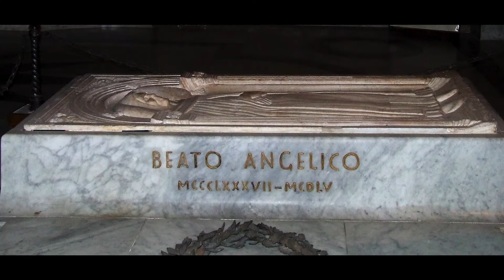¡FELIZ DÍA DE LOS ARTISTAS! – Día del beato Angélico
Hoy es el día del beato Angélico, Patrono de los artistas. La vida de este gran artista nos ayuda para atrevernos a recuperar la unión entre fe y arte. El Beato Angélico poniendo al servicio del arte los dones privilegiados que le dio la naturaleza, consiguió y consigue aún ahora una enorme utilidad espiritual y pastoral en el pueblo de Dios, facilitándole su caminar hacia Dios.
Las obras maestras de Fra Giovanni da Fiesole, dan testimonio del genio que supo elevarse a las más altas cumbres del arte, inspirándose en los misterios de la fe, y también nos ayudan a revivir el mensaje profundamente religioso y humano que predicó con su pincel a las generaciones contemporáneas y futuras, nunca cansadas de contemplar sus visiones místicas, donde la belleza y la armonía casi trascienden las alturas de la humanidad para abrirse como un destello en los cielos.
Que el beato Angélico interceda por nosotros y nos alcance la gracia de dar frutos magnánimos artísticos y de santidad. ¡Feliz día a todos!